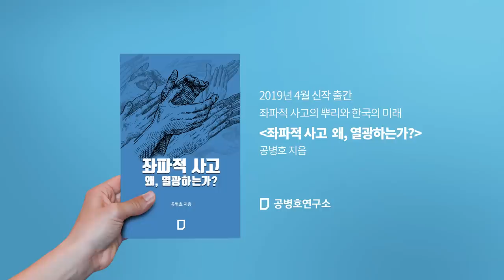중국의 민낯, 한국인이 알아야 할 것? [공병호TV]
중국의 민낯, 한국인이 알아야 할 것?

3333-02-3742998 카카오은행 (예금주 : 공병호)